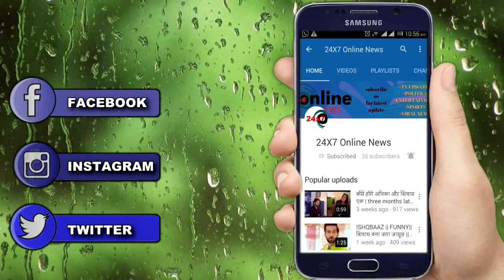Krishna chali London||OMG! GAJANAN है पूरे खेल का असली MASTERMIND